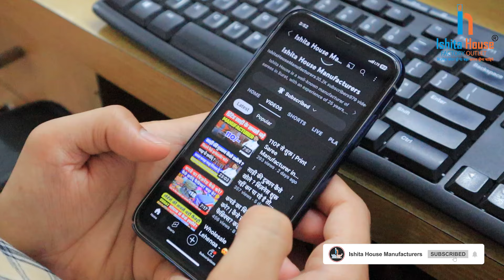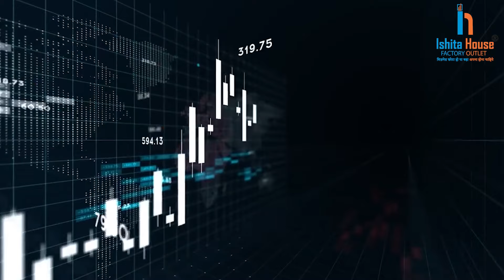BIGGEST BLOUSE FACTORY | SURAT WHOLESALE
Title :-BIGGEST BLOUSE FACTORY | SURAT WHOLESALE

Thanks.